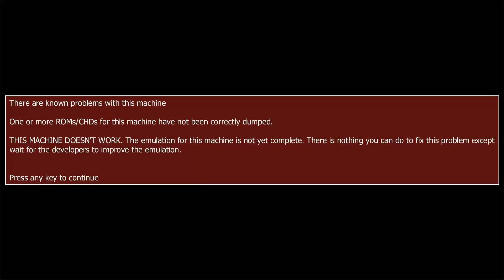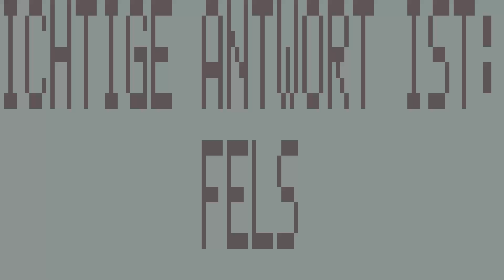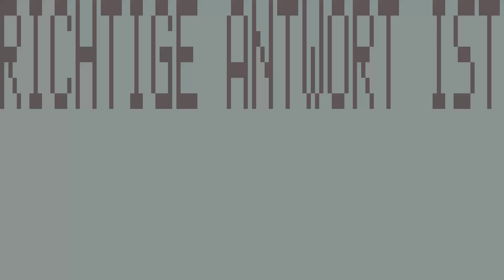WORDS & NUMBERS GAMES FROM MAME MESS GENIUS LEADER 2000 GL2000 PC2000 1993 VIDEO TECHNOLOGY VIDEO TE